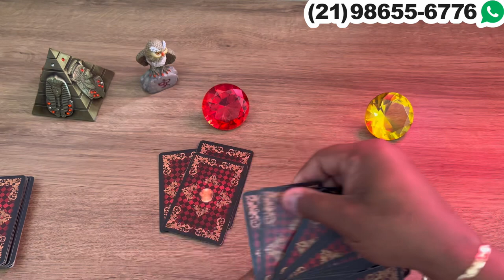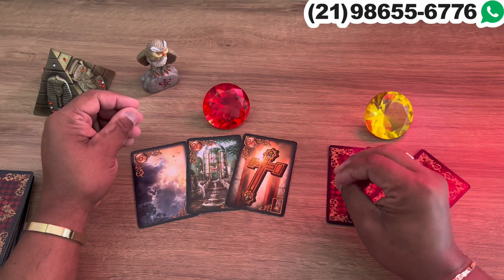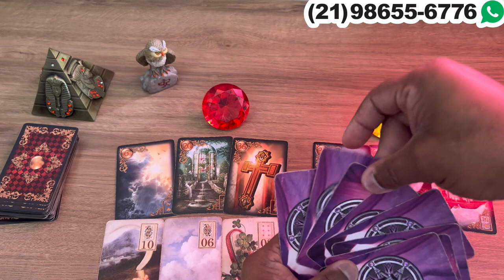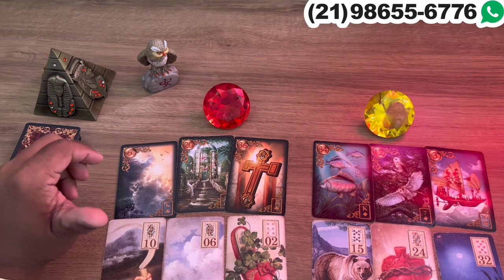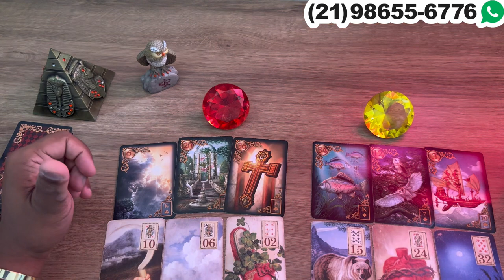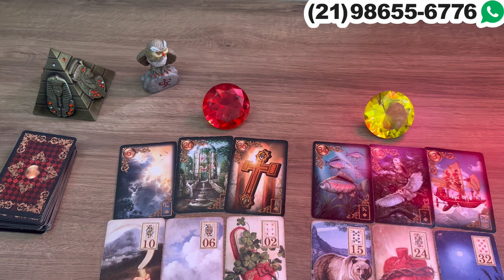Descubra Suas Respostas Com o Tarot Responde 🔮 | Previsões Diárias e Interativas